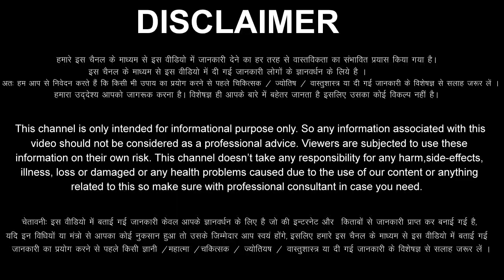कुंभ राशि: 19,20,21,22 अप्रैल 2022 दुख दर्द का घड़ा भर चुका है, अब जो होगा रोक 1001% नहीं पाओगे //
aaj ka Kumbh Rashifal 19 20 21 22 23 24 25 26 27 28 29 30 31 April 2022
Kumbh Rashifal April 2022
Kumbh Rashi April 2022
Aquarius Horoscope April 2022